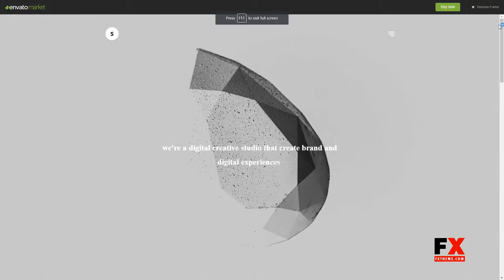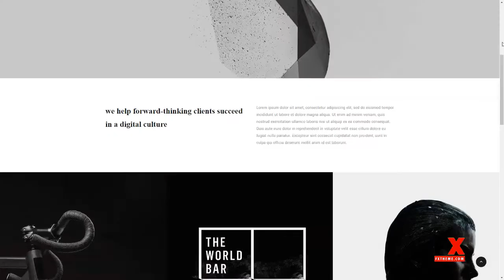Sima - Minimal Portfolio WordPress Theme Humphrey Rolf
Compatible With Visual Composer 5.1.x, Visual Composer 4.12.x, Visual Composer 4.11.2.1, Visual Composer 4.11.x, Visual Composer 4.10.x, Visual Composer 4.9.x

 Columns 3

 Layout Responsive

 Tags fastwp, light, minimal, portfolio, responsive, theme, wordpress